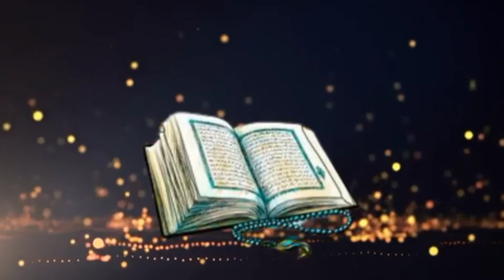makkhi kaise paida hui hai❓ll islamic video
why did Allah Create the fly ❓ Allah ne makkhi ko kyo paida kiya ❓fly

-Srhussainknowledge 🌹

Join -srhussainknowledge